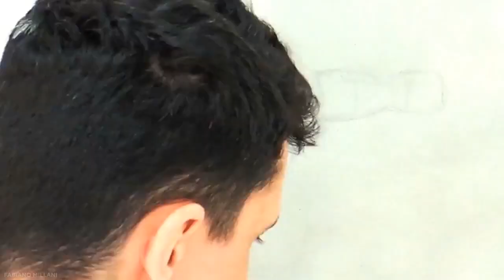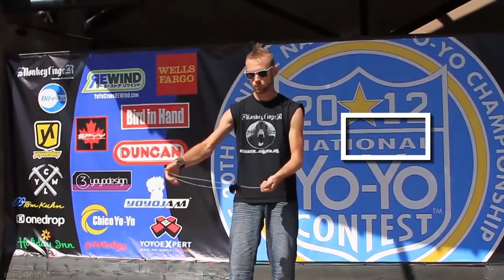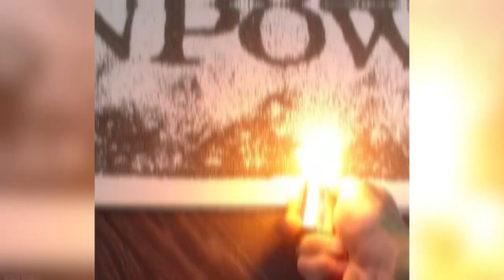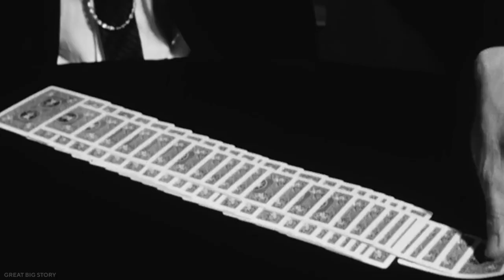People Who Are At Another Level | Amazing Skills And Talent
There are people in this world with unbelievable talents and skills which most of us can’t even imagine and definitely can’t do because we don’t have that God-given talent. There are many exaggerations in today’s world, but luckily these people recorded their talents on video for the whole world to see.

Welcome to Viralytic! In this Channel we will explore the most amazing top 10, top 5, list or viral videos. We also dive into the moments caught on camera, to show you amazing people,  lucky people, real life stories, funny moments, mysterious, thing, weird thing, funny fails, etc.